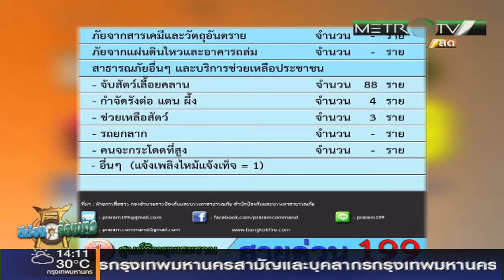ตีฆ้อง ร้องข่าว 2 ธันวาคม 2558 part3